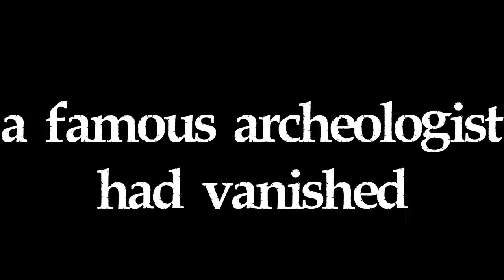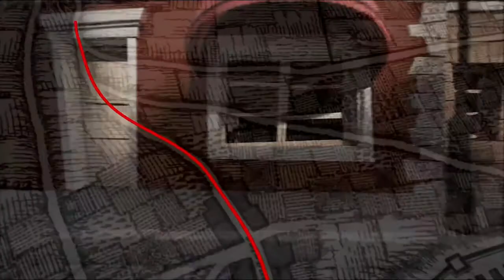🎮Willy Morgan and the Curse of Bone Town - Gameplay Trailer - ПК - PC - Steam - Nintendo Switch🎮